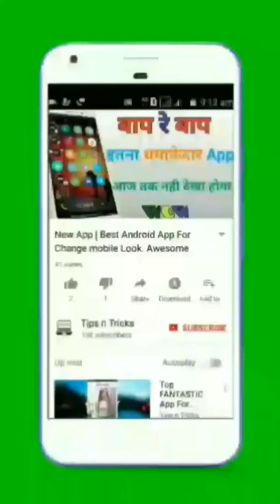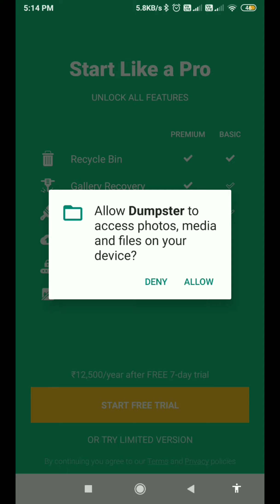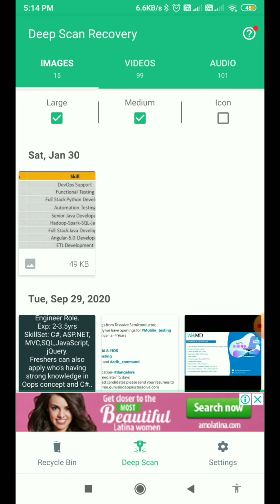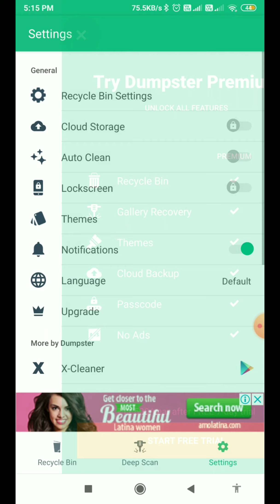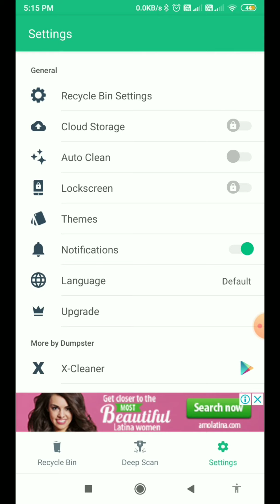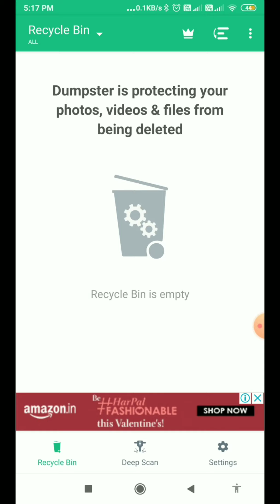How to Easily Recover Deleted Files I Images | Video | Audio in android phone | Tips n Tricks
Download App:-

linked site.